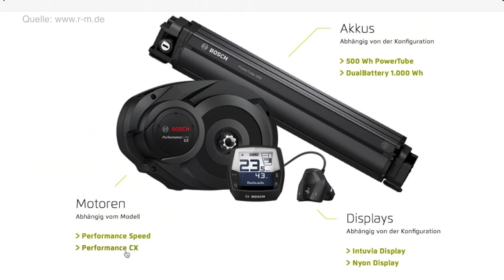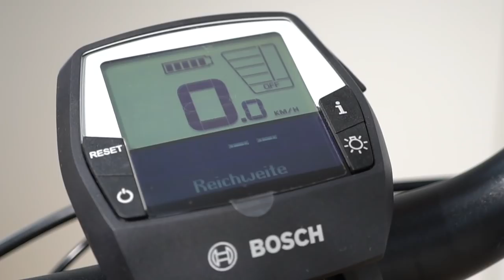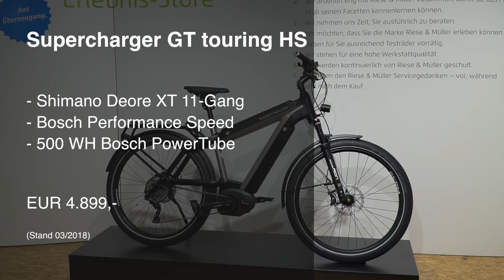Riese & Müller Supercharger DualBattery 2018 Modelle Preise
Mit zwei in den Rahmen integrierten Akkufächern ist das Riese & Müller Supercharger der Trendsetter der E-Bike Branche. Ein dynamisches und gleichzeitig schlichtes Design kombiniert mit Marathon-Reichweiten und hochwertiger Ausstattung ergibt das wohl vielseitigste Elektrofahrrad.
Das Supercharger ist in verschiedenen Varianten erhältlich, in jedem Fall aber mit Bosch eBike Technologie ausgestattet. Alle Details zu Versionen und Preisen (Stand 03/2018, Österreich) im Video.